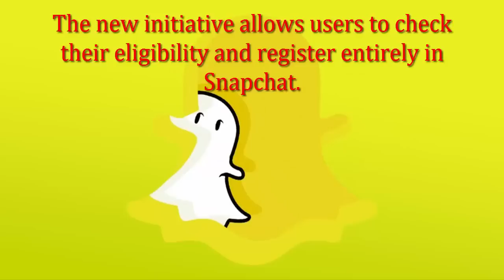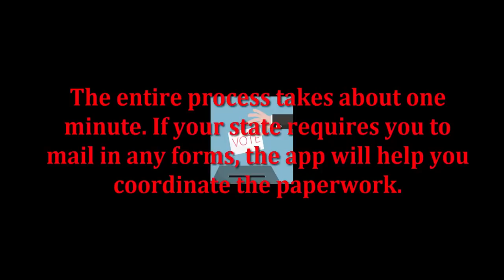How To Register To Vote | Here's How You Can Register To Vote On Snapchat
If you aren't registered to vote, don't panic. As a matter of fact, thanks to Snapchat, you can now do it in just one minute.

The social-media app partnered with voter-registration app TurboVote in an effort to get millennials engaged in the upcoming election. The new initiative allows users to check their eligibility and register entirely in Snapchat.

To register, head to the Stories and Discover pages on Snapchat and find TurboVote's videos. Each one features celebrities — such as Jimmy Fallon and Dwayne “The Rock” Johnson — who instruct you to swipe up to access the registration page.

The entire process takes about one minute. If your state requires you to mail in any forms, the app will help you coordinate the paperwork.

The campaign runs until October 7, which should be just enough time to get registered for November!